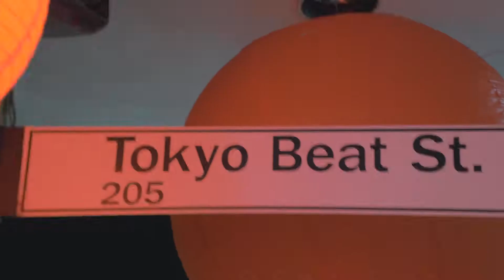EMX Event - Tokyo Beat